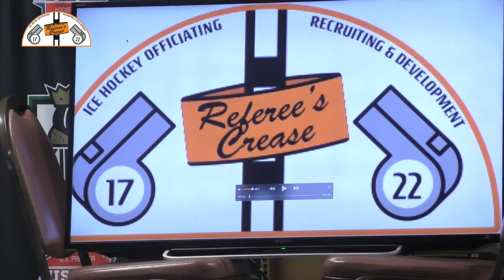Referees Crease Development Video